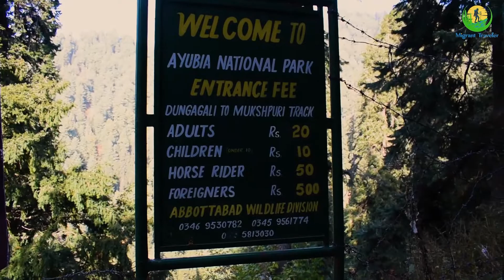The Untold Story Of Mushkpuri Top |Nathia Gali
Camping all night, walking towards high altitude, and keeping self-isolation from the
Outer world. This is what I would like to talk about the state of awesome sauce.
Everyone, including me, has demolished the inner calling to relish the remaining life, but we normally ignored that strong impulse.
People think that for all the stress it's a deep fake that the only solution is to camp on the high peaks. But in my view, it's the right findings.

Can you hear the sound of nature? It's so beautiful to understand that nature does have a voice & words to be heard.
The hardest part of climbing is to keep yourself motivated towards your destination
And when you achieve your goal, there aren't any words to describe those feelings because words don't have the power to express the emotion.
I feel suffocated in-cabin types of rooms and perceive freedom on peaks.
Life always gives us chances to explore its beauty and to introduce ourselves to human beings.
I always feel that I'm not in the mountains, the mountains are in me.
Coffee in the right hand, hiking stick in the left hand, and eyes are on the top of incredible mountains.
This is what,  the life of Agastya.
Mukeshpuri is a 2,800-metre-high (9,200 ft) mountain in the Nathia Gali Hills, in the Abbottabad District of the Khyber Pakhtunkhwa province in northern Pakistan. It is 90 kilometers (56 mi) north of Islamabad, just above Dunga Gali in the Nathia Gali area of Ayubia National Park. It is the second-highest peak in the Galyat Region after Miranjani which is located at 2,992 meters (9,816 ft). Much of the mountain is covered with Western Himalayan subalpine conifer forests